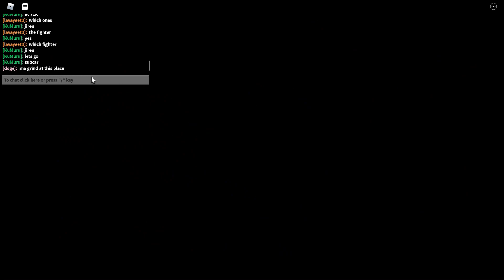Anime Battlegrounds X